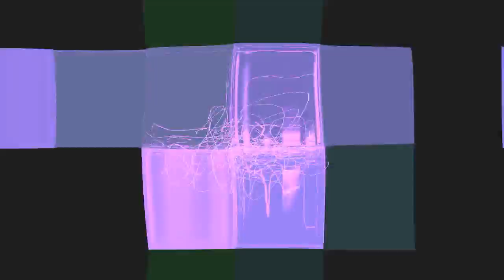Ann Streichman - You | Deep House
Ann Streichman is a music producer, DJ and a Keyboardist
based in New-York City.

Before moving to NYC in 2014 Ann lived in Tel-Aviv where she performed as a keyboardist, computer programmer and

backing vocalist with some of Israel's biggest musicians such as pop star Roni Superstar, rock star Assaf

Amdursky and others, performing in Israel's main venues and events.

As a DJ/producer Ann has been playing clubs and private events for over 10 years, playing mostly House, Disco

and Funk.
Ann worked as Composer and keyboardist on Israel's national TV channel for Avri Gilad's live talk-show (2010).

These days, besides writing, composing and producing House and Pop music, Ann is also a leading member of the

electro pop band Munch and a producer/writer/performer for the international electronic opera STRIKE!